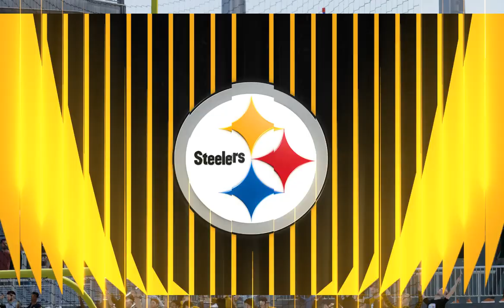Madden 24 Season Simulation (PC) Baltimore Ravens Vs Pittsburgh Steelers Week 5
Ravens are 3-1 and coming off a massive beatdown, can they keep the momentum going into week 5 against the Steelers. The Steelers are even at 2-2 going into week 5, can they rally and beat the Ravens?